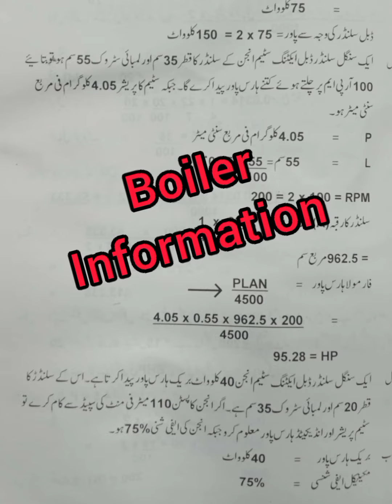Chap# 3 Q 2,3 How to find Horse power of Single cylinder single acting,How to find steam pressure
How to find Horse power of Single cylinder single acting
How to find steam pressure

Single acting and double acting steam engine
IPH= PLAN/4500
p = kg/cm²
L= meter
A = cm²
N = RPM